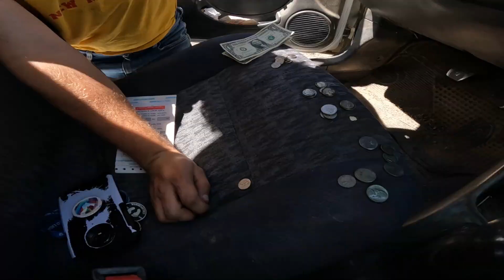Rad Trip #10(Chama,NM)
Rad Trip #10

Chama New Mexico

         On This Episode of Rad Tripz Bottini, Josh, and Teddy travel all the way to A Northern New Mexican Chama. They meet up with Cory in Chama after 2 months of him moving to Indiana.They are there to go to a Wedding of Corys brother Troy. There is fishing, cornhole, trains, and lots going on. Bottini, Josh, and Ted then Go to Colorado and Check Out Trujillo's Meadow. Then on the way home they stop at Herrons Lake. So don't miss out on today's Episode.

Special Guests
Troy, Manny, and More

                                                                                 Camera's and Equipment

GoPro 7
GoPro 10

                                                                                           Merch Info
Hit up @ bottinithekid or @ radprodz on Instagram.

                                 Other Channels